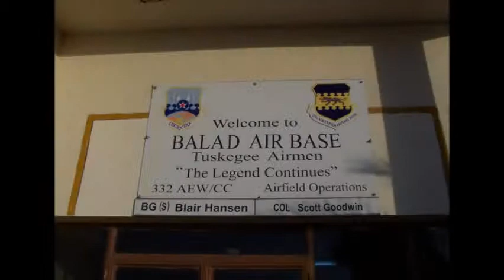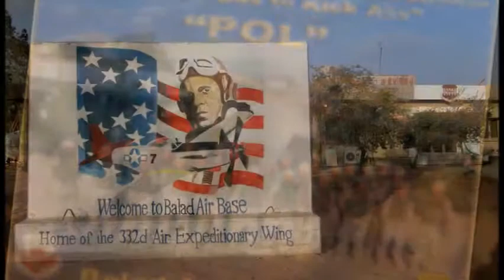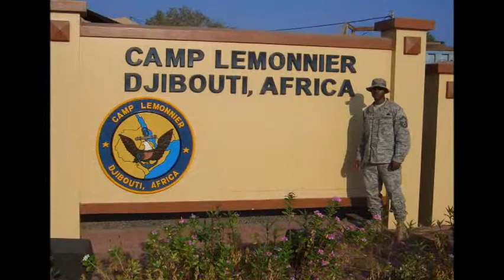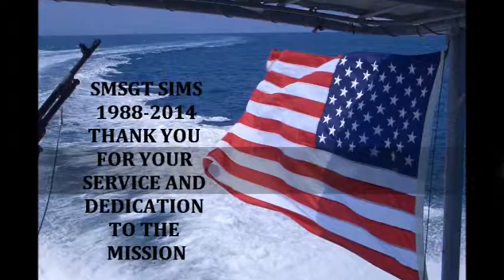SIMS RETIREMENT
Description